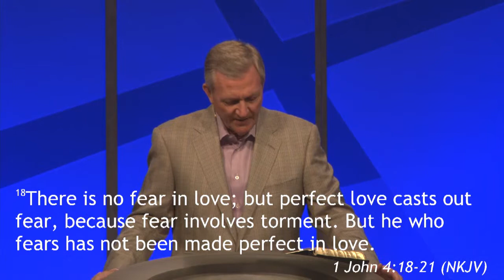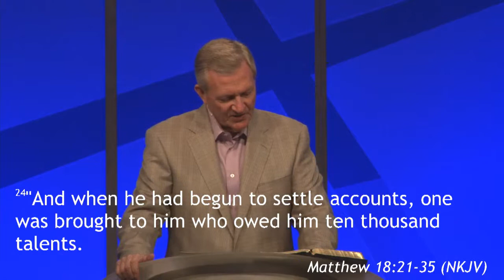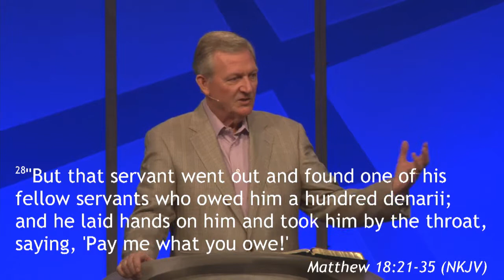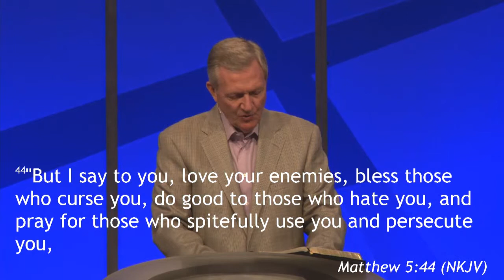"The Purpose of the Church: Forgiveness Is Love In Action" By Terry Moore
for full messages and worship